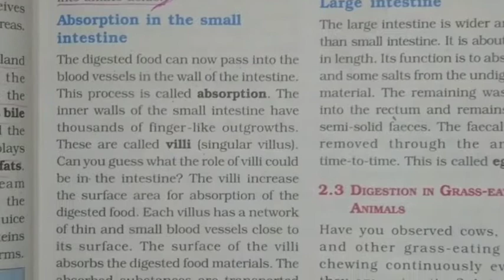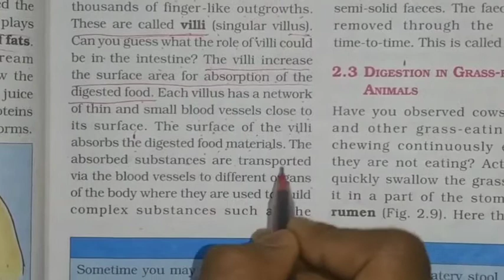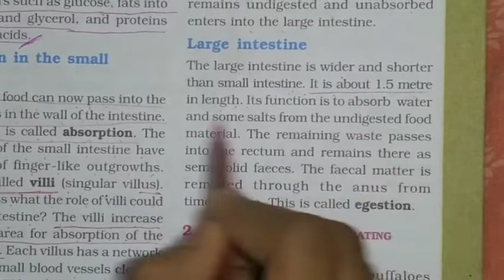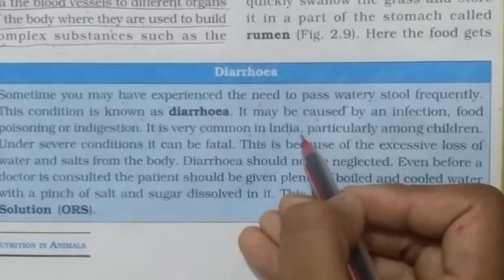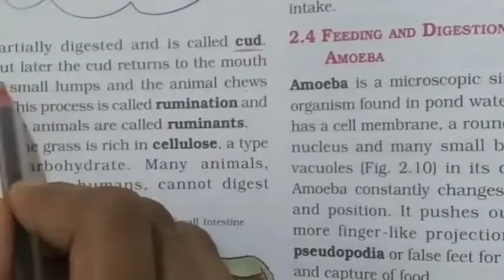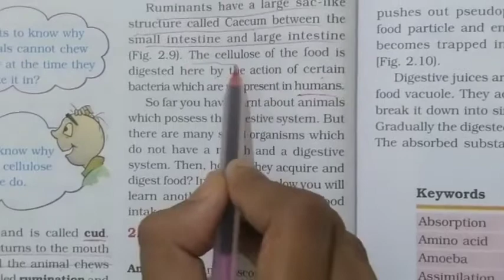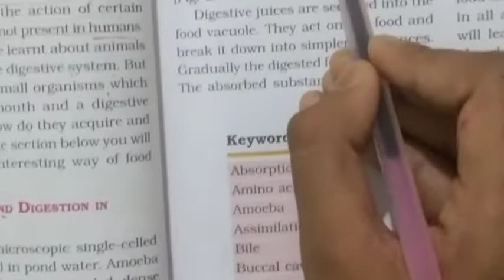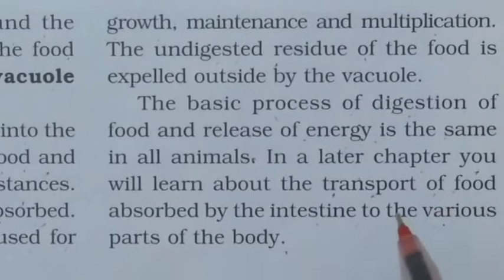Nutrition in animals|| Class07|| NCERT || Lecture 03 by Abhishek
The digested food can now pass into the blood vessels in the wall of the intestine. This process is called absorption.
The villi increase the surface area  for absorption of the digested food.
The absorbed substances from the small intestine are transported via the blood vessels to different organs of the body where they are used to build complex substances such as the proteins required by the  body. This is called assimilation.
The faecal matter is removed through the anus from time to time. This is called egestion.
The function of large intestine is to absorb salts and water from the undigested food materials.